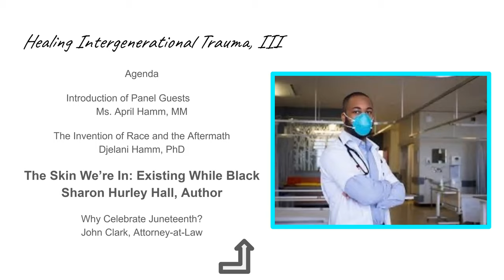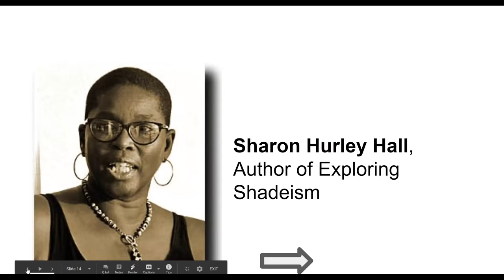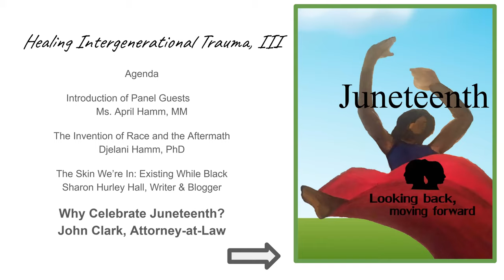The Skin We're In - Existing While Black feat Sharon Hurley Hall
From the Healing Racial Trauma lecture and discussion series for Juneteenth 2020 presented by The Jim-Ree African American Museum of Northeast Georgia, USA, in partnership with The Hamm Institute for Health and Education Research and Policy at Center for Musical Development and Wellness.

The Skin We're In: Existing While Black

Featuring:
Sharon Hurley Hall, Author
with
Lisa Hurley, Artist
and
April Hamm, Moderator

Pinnacle Bank (Elberton, GA)